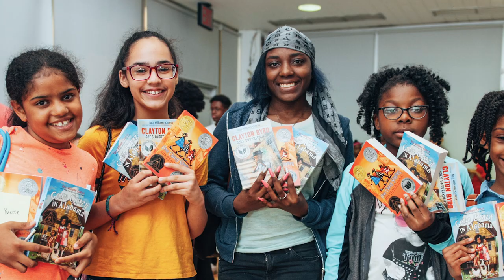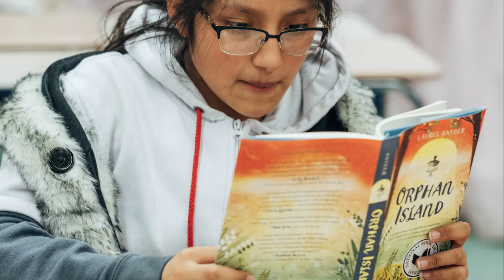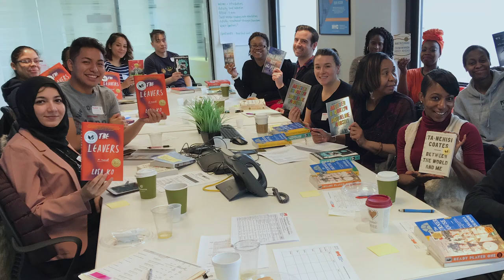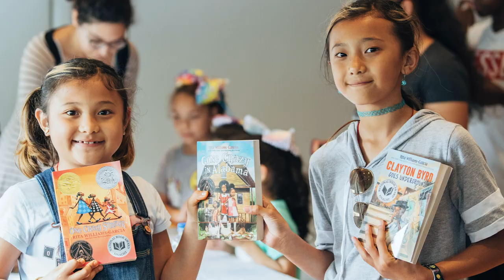National Book Foundation - Building Readers